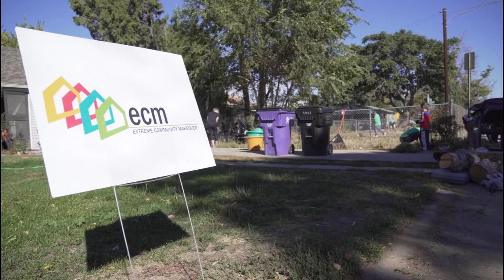Extreme Yard Care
Extreme Community Makeover is starting a social enterprise lawn care service. The goal is to employee the people in the 8 Denver neighborhoods we serve and to also provide a service to those neighborhoods. The business will also be an arm to help fund the nonprofit extension of ECM.